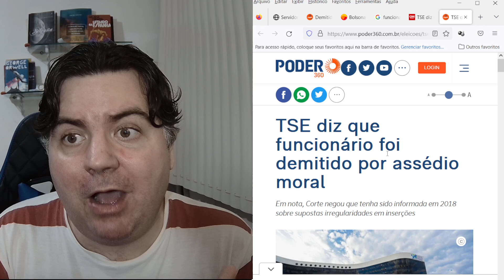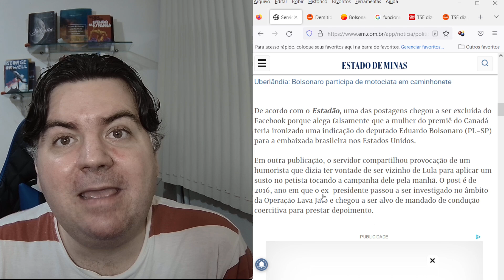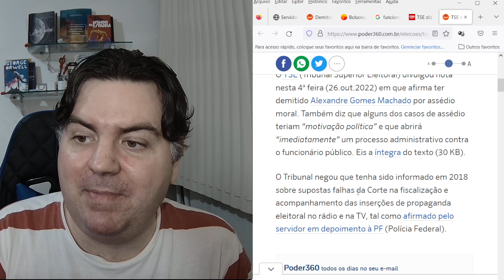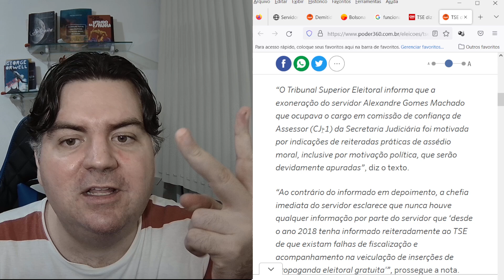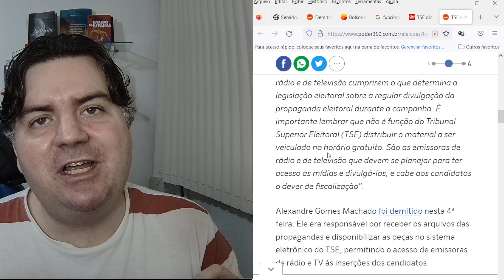NOVIDADES DO SERVIDOR DEMITIDO DO TSE. VERDADE SOBRE O CASO.